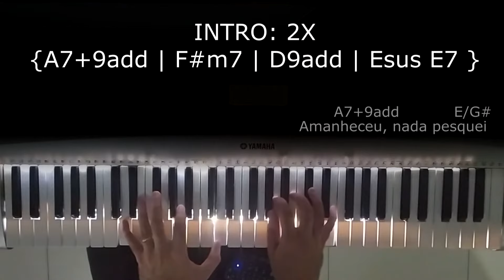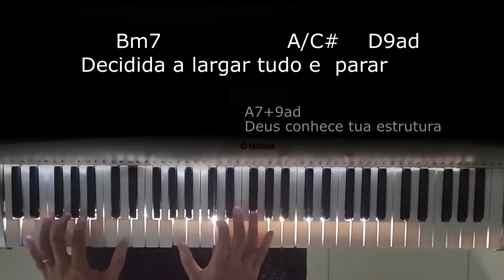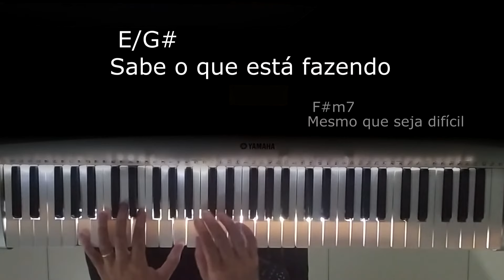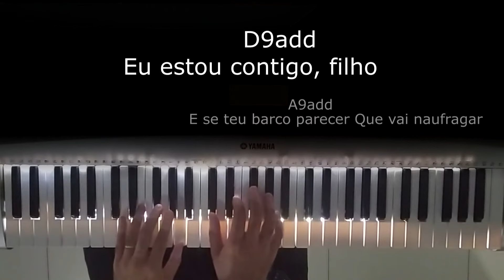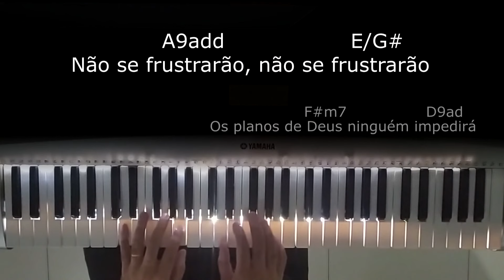MEDLEY - Não Pare / Os Planos de Deus - PLAYBACK (TOM HOMEM)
TOM A = Lá Maior
Amanheceu !, Nada Pesquei, Parecia ser Apenas Mais Um Dia
Não se Frustrarão, Não se Frustrarão, OS Planos de Deus